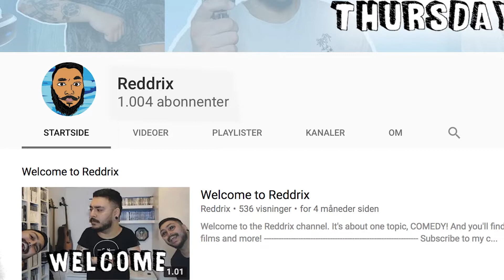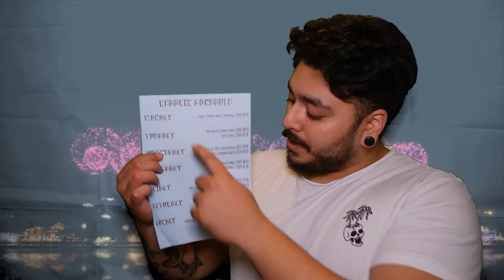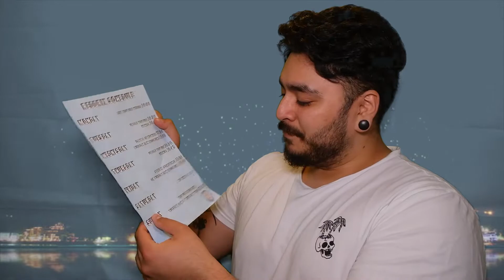1000 Subs Special | MY JOURNEY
Thank you all for this incredible milestone! In this video, I’ll explain on how I’ve managed to get 1000 subscribers. This journey has been so fun, and this is a Q&A as well. Thank you all once again. I’m looking forward to do more!

GEAR:
Camera: Samsung nx300
Light: DV-80V LED LIGHT